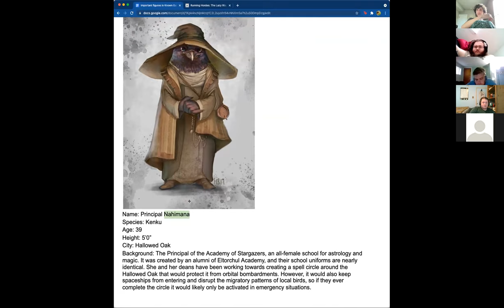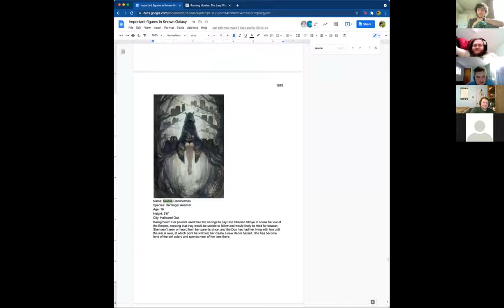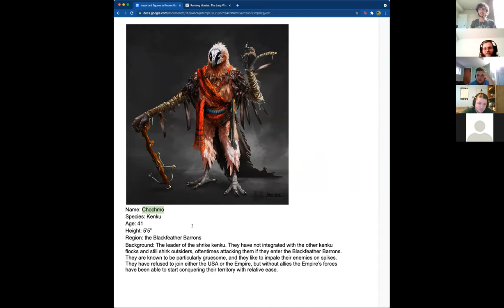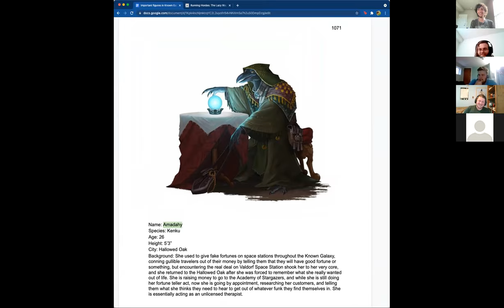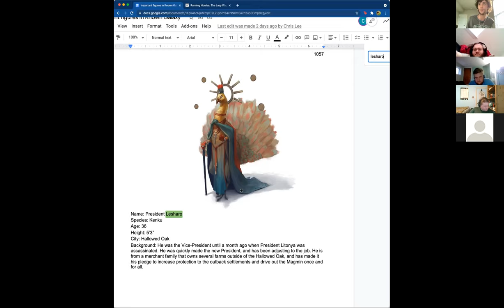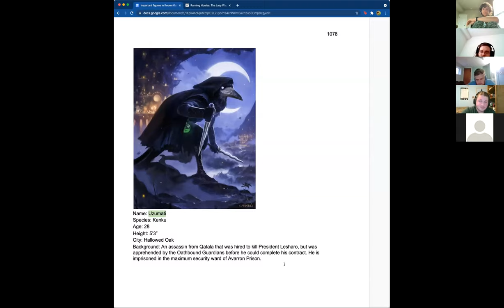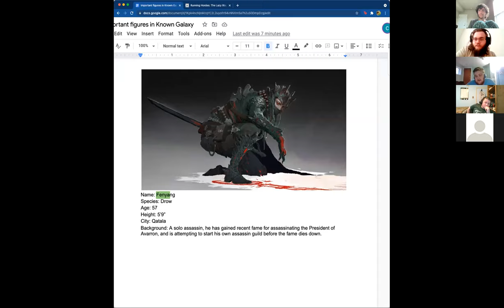Woke War Criminal Captures Male Damsel in Distress – Tales from the USSW Ep. 10 Pt. 1 (NSFW)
President Lesharo sends the crew to the Blackfeather Barrons to confront Avarron's Solon aggressors. Fank becomes a goofy goober. Jejin takes revenge. Cordelia dives into the deep end. Nyssa takes on a horde.

Theme music written and produced by Finn, with guests